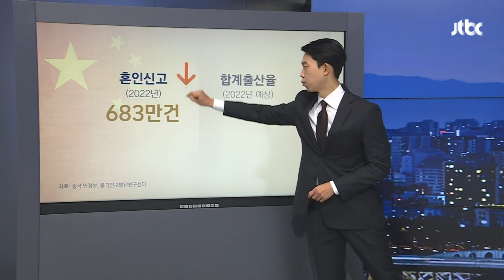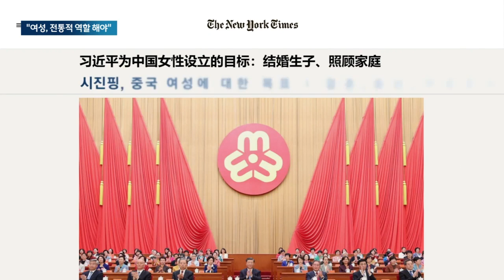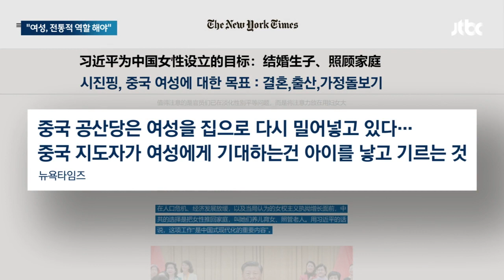'인구 1위' 인도에 뺏긴 중국…시진핑, 여성들에 '가정 복귀' 주문 / JTBC 뉴스룸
부부가 아이 한 명만 떠받들고 있죠. "가족계획은 국가의 기본 정책이다" 중국이 인구 조절하겠다며 강제로 '한자녀 정책' 시행할 때 전역에 이런 포스터가 붙었습니다. 이랬던 중국이 요즘 격세지감입니다. 성별 따지지 말고 두 명만 낳자더니, 이제는 세 명도 좋다 아이 낳자 독려합니다. 우리보다야 나은 수준이라지만, 중국도 출산율 문제가 심각하기 때문이죠.

혼인 신고 건수, 10년 새 반토막이 났고요. 지난해 합계출산율 예상치가 1.09명, 한국처럼 0명대 진입도 시간문제란 전망입니다. 14억 인구가 바탕이 된 노동력과 내수시장, 이게 중국 성장의 원동력이었는데, 인구 1위 자리도 인도에 뺏기며 그야말로 비상입니다. 이런 상황에서 시진핑 주석이 "여성들은 가정에서 전통적인 역할에 충실해야 한다"고 말해 도마에 올랐습니다. 저출산 해법이 가부장적 정책으로 돌아가는 것이냐는 지적이 나온 겁니다.